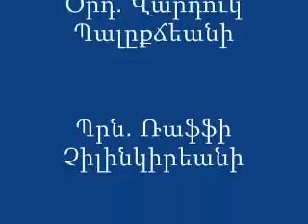Արժէքաւոր Ծնողներ - Յակոբ Պարոյր Կոճիկեան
poetry video